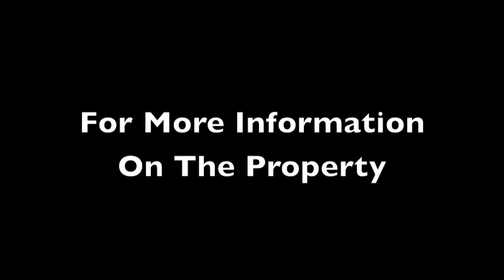Castle of la Croix des Gardes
Location: Cannes, France
Lot Size: 24.7 Acres
Beds: 13
Baths: 9